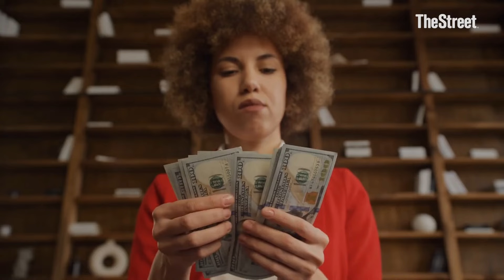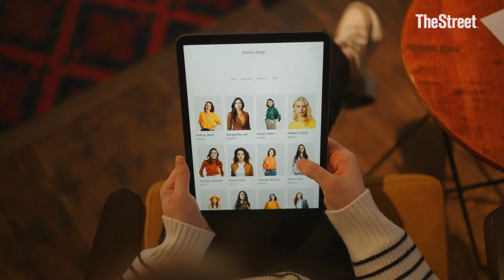The average American’s savings have dwindled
Excess savings have shrunk significantly since 2021, Jeffery Roach, chief economist at LPL Financial, explains why.

Transcript:

CONWAY GITTENS: So let's talk about the savings rate here. Excess savings has shrunk or have shrunk significantly since 2021. Tell me what's behind this sudden drop?

JEFFERY ROACH: Well, of course, part of the fact that prices have been so elevated post pandemic has drawn down those savings. But it's not as bad, perhaps as we might say. So pandemic, this excess savings was really just a calculus really publicized by the San Francisco Federal Reserve, where it talks about savings have been over and above the pre-pandemic trend. We pulled all those back. We're back down to our more normal levels of savings. But you've got to remember, there's a difference between the stock of savings and the flow. At this point. We still see a pullback in consumer spending that we'll see later this year. That's part of the implications. You asked why do we care about savings rates and excess savings. It's certainly going to put a little more pressure on the consumer as we go through the summertime and going into the third and fourth quarter of this year.

JEFFERY ROACH: Yeah so I think it's important to remember the domestic economy is supported by upper income households and those upper income households are typically home owners. And so have a little less pressure on them from rising interest rates. A lot of people locked in very low mortgages right after the pandemic when interest rates were so low and so mortgage debt financing costs or servicing costs are pretty low for that segment. You know, I think we're still seeing really two very two different economies, the haves and the have nots. There's still incredible pricing pressures on lower income. Yes, the rate of change has slowed. So I'm certainly in the camp that inflation is decelerating and decelerating enough for the Fed to cut this year. But the levels of prices still a challenge for many households.

CONWAY GITTENS: Do you expect the change in the savings rate to start to change consumer habits? And by that I mean, you know, right after the pandemic, it was like yolo, right. Everybody was spending on travel. And you only live once and revenge travel and all these other different words that we came up with. So do we return now back to a normal kind of spending pattern where people are not going all out on trips and on restaurants and they're spending their income mainly on, you know, everyday items?

JEFFERY ROACH: So we did have somewhat of a spending splurge. Everybody, you know, buying new furniture for their home office or finally going on that European vacation that they wanted to in years past. So there was a spending splurge. We do think that some of that demand was pulled forward into 2022 and 2023, particularly in durable goods purchases. So 2024, the latter half of 2024 we're certainly going to see a little bit of a slowdown. In fact, in the most recent personal income and spending report, which also gives us the Fed's preferred metric of the PCE deflator, we did see that real spending, particularly on goods pulled back and declined. We expect that to happen again, not catastrophic, but part of it is just because we pulled a lot of that forward in the years past, right after the reopenings, after the global pandemic.

CONWAY GITTENS: Is there a potential for that pull forward to be so intense that it actually triggers a recession?

JEFFERY ROACH: Well, that certainly is the debate. You know, at this point, the recession risk is pretty low because we don't see an ebb and flow as much in the demand for services. So when you think about your average household and you look over the past several business cycles, the ebbs and flows of goods spending is pretty dramatic. The spending on services is not as volatile. And it makes sense, right. It's health care, it's housing, it's food. It's some of these services, insurance that you regularly. And so you're certainly going to see a slowdown. The risk of a recession at this point is very, very low.

CONWAY GITTENS: What risk does the shrinking of the excess savings rate, what risk does that pose for consumer spending?